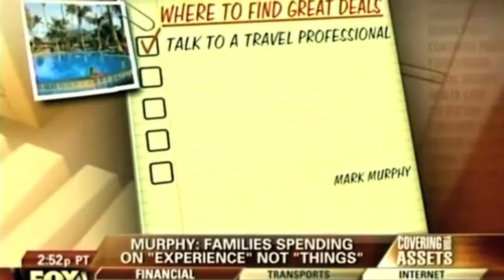Mark Murphy TV Appearances promoting Travel Agents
Mark Murphy on television promoting travel agents over multiple sit down shows.